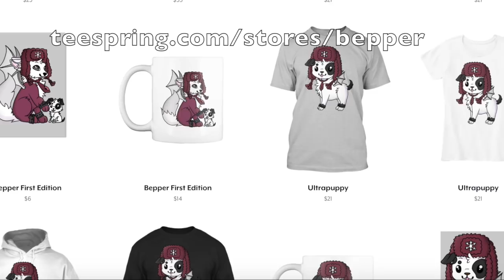Animal Jam Mailtime: I GOT MY DREAM ITEM!!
Animal Jam videos made by an Animal Jam person for Animal Jam people!
Today in Animal Jam, I get my DREAM ITEM in mailtime!

- Bepper 🦄